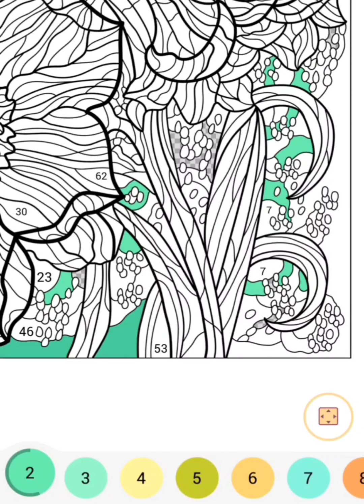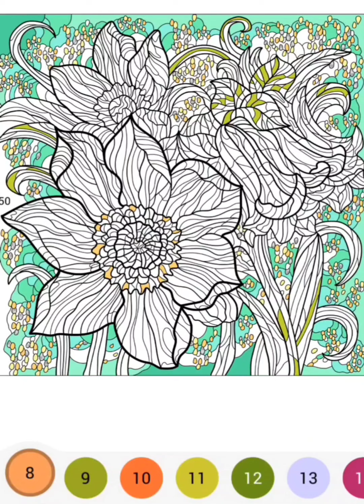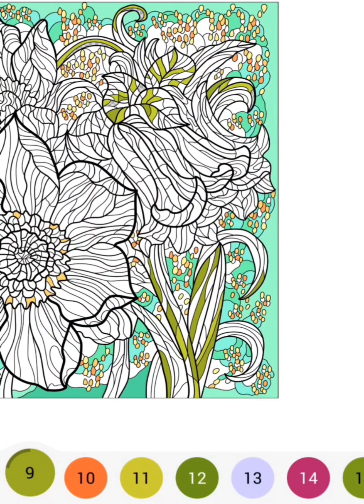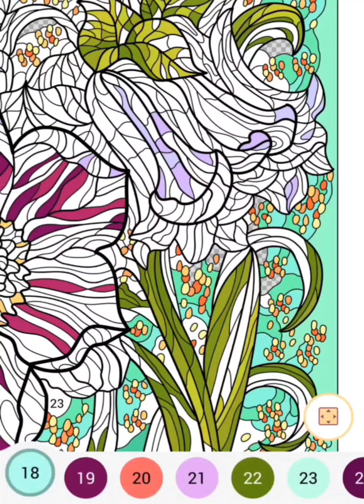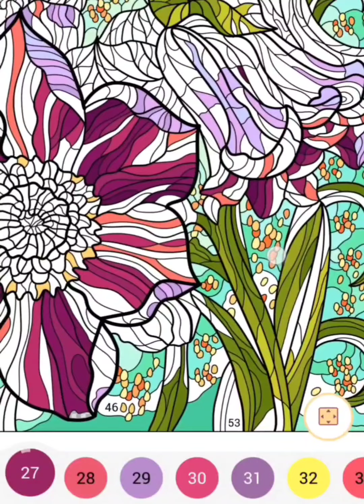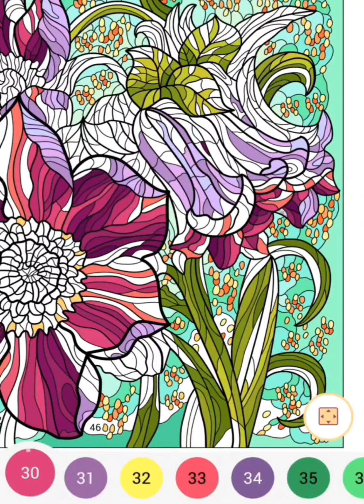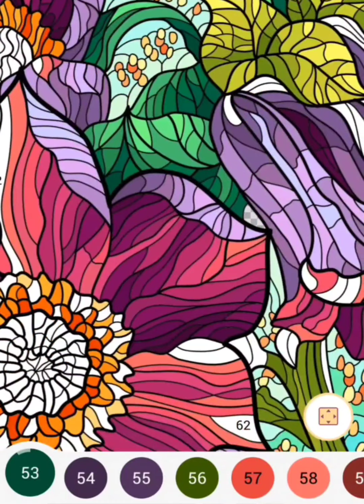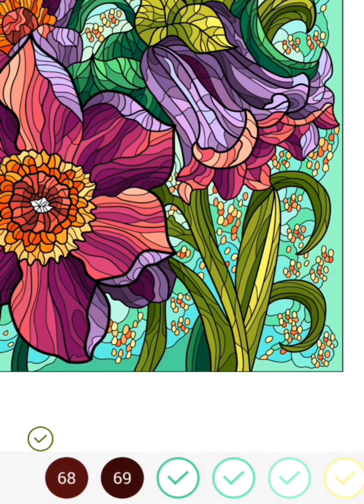HAPPY COLOR#1 arabella's tv